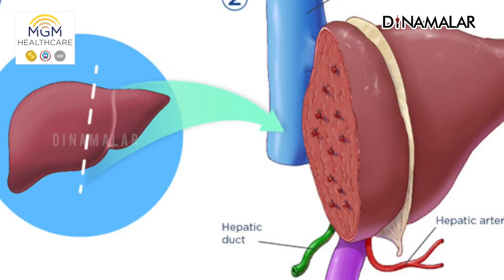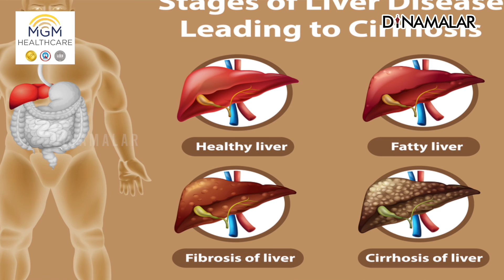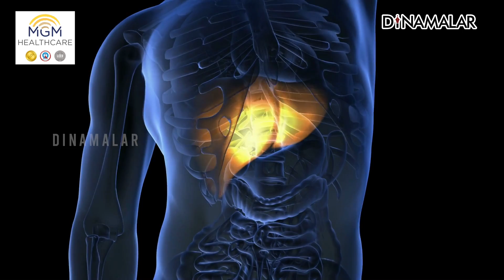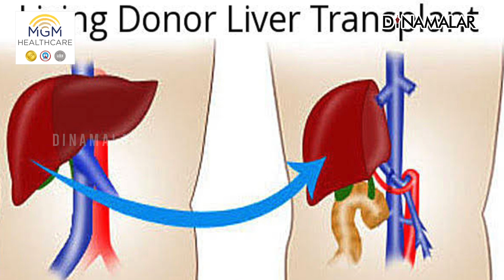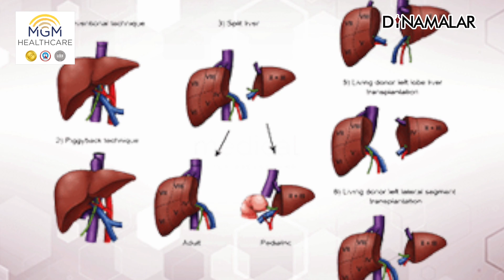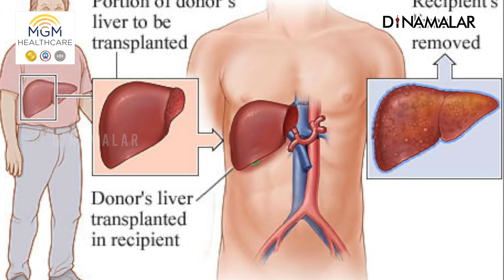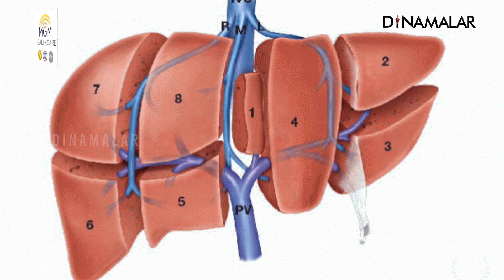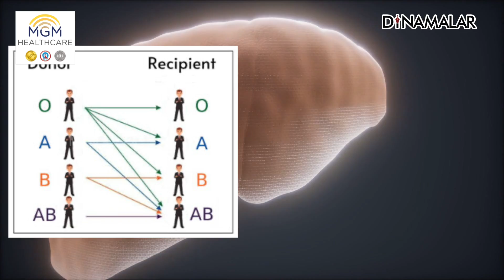கல்லீரல் மாற்று அறுவை சிகிச்சை எப்படி நடக்கிறது ? | MGM Healthcare | Dr. Thiagarajan Srinivasan